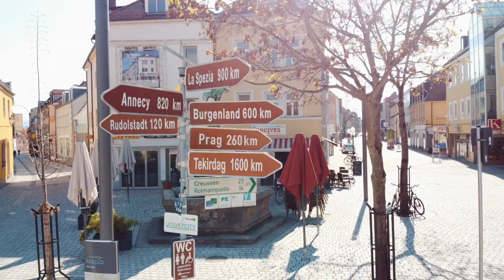An einem Sonntag Vormittag in der Stadt...April 2021 (Bayreuth)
Maximilianstr bis Sternplatz.